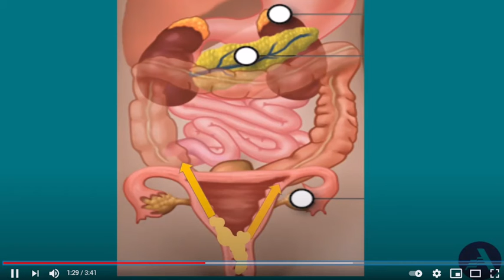Cancer Ncauj Tsev Menyuam-Yog Dabtsi (Cervical Cancer Awareness) Part 1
AmeriCorps Access to Cultural Healthcare Preventative Education
January 2021
Topic: Cervical Cancer Awareness